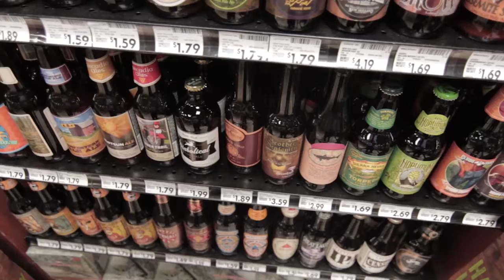Corporate Video: July is Craft Beer Month - VIDEO 3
Client: SpartanNash/D&W Fresh Market
Campaign: July is Michigan Craft Beer Month

Video consisted of using an employee of D&W Fresh Market as talent. Purpose of the video series is to help introduce the audience to craft beer and move them away from water down, mass produced beers by educating about craft beers.

Main script written by Anne Zwyghuizen. Some portions of the video were non-scripted. Video was shot and edited by Johnny B Allen. Bubbles were stock(pond5) and additional graphics and titles were created by Johnny B Allen.